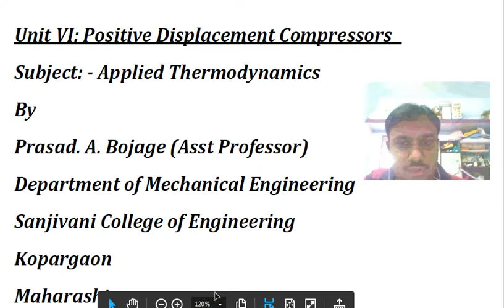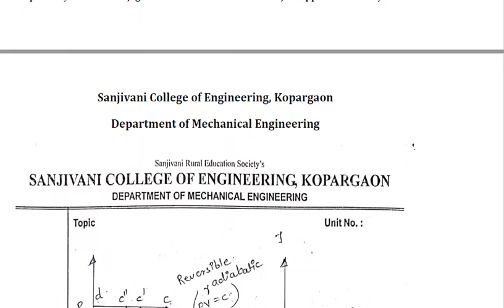ATD Unit No 6 Reciprocating Air Compressors Basic Def, Derivation for Work done without Clear Volume